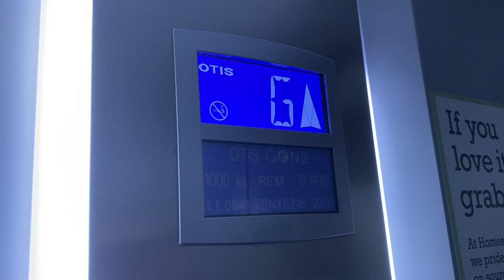Otis Gen2 Lift, Home Sense, Blanchardstown Retail Park, Dublin